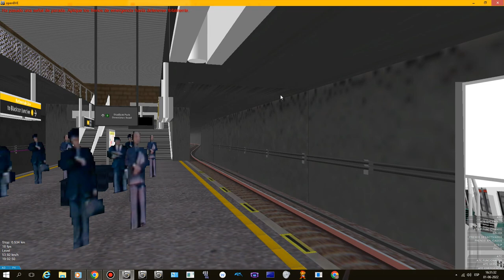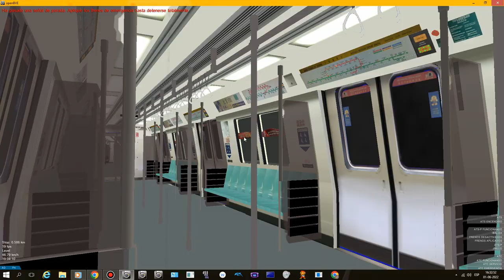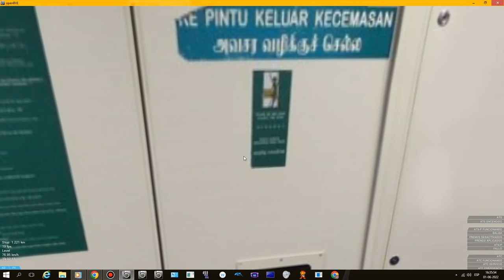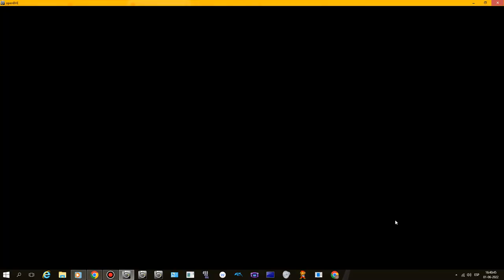[openBVE] C751B Set [337-338] Harbouvale Line HL14/AE1 Stadium To HL6/EF10/BL6 Central